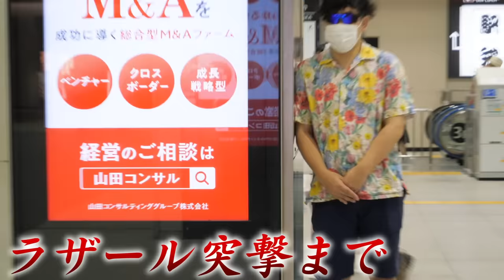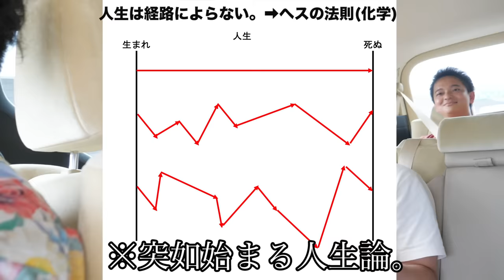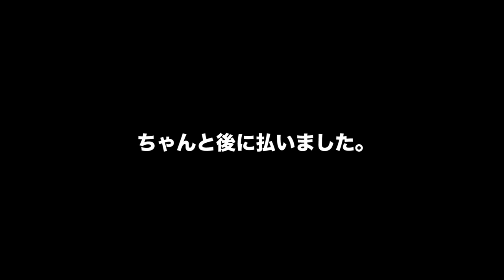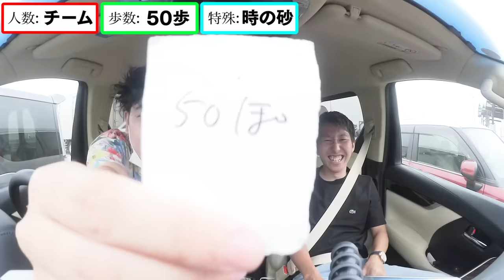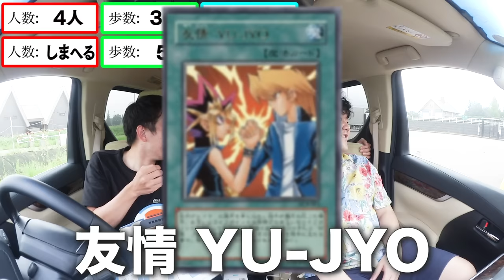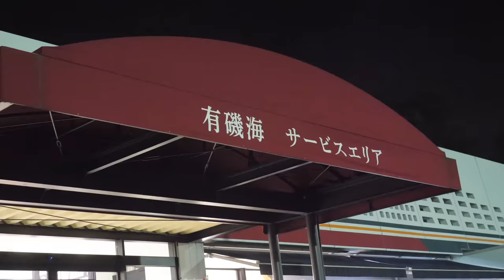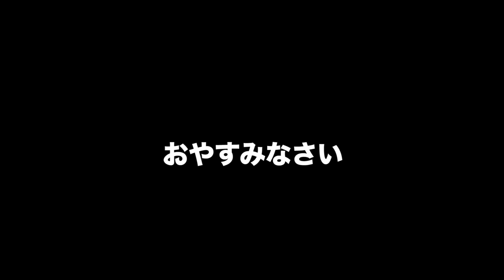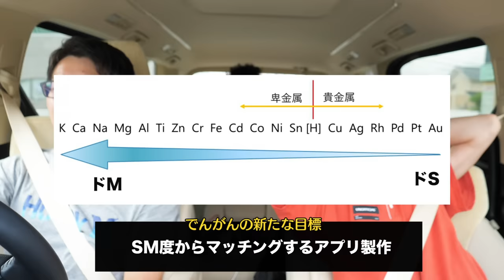お盆だ！旅行だ！でも観光禁止？24時間高速道路旅行が超絶クソすぎて爆笑したｗｗｗｗ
24時間高速道路の上で走り続けるとわかります。

日本ってほんと狭い。
同期と安心して旅行できる日はいつ来るのやら。